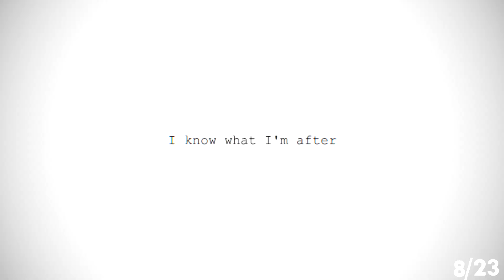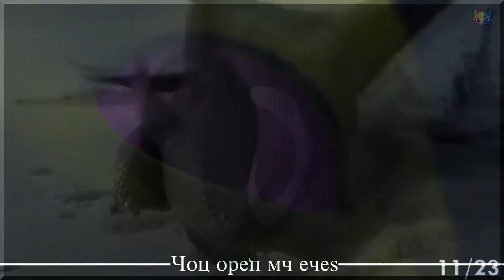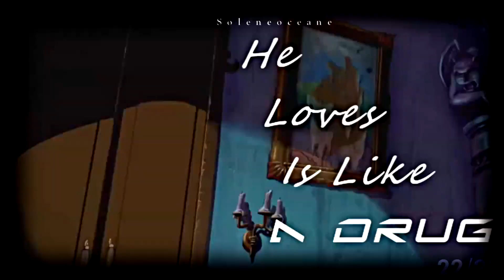MEP PART COLLECTION 2022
0:00-0:22 part  for Euro
0:23-0:33 Part  for Akirka
0:34-0:48 part for Euro
mep full: but delected
0:49- 1:03 part for Night Dream TheLastWolf
1:04-1:13 part for Krelita
1:14-1:18 Clary Mor
1:19-1:35 Part for MiraculousFan YT
1:36-1:50 part for Night Dream TheLastWolf
1:51-1:59 Part for KMB
2:00-2:15 part for Dragon Fantasy Wolf
2:16-2:36  Mep Delected😒
2:37-3:44 Mep Delected 😒
3:45-3:59 Part for Night Dream TheLastWolf
4:00-4:32 Part for Fire Keeper
4:33-4:42 Part for KMB
4:43-4:57 Part for AtomicJamie
4:58-5:14 Part For Moonly
5:15-5:36 Part For Wingbeast Clan
5:37-5:46 MEP Delected 😒
5:47-5:56 Part for xalQ Edits
5:57-6:06 Part For MiraculousFan YT
6:07-6:21  MEP Full but delected 😒
6:22-6:36 Part for LightWolf
This video was made for entrainment purpose only!